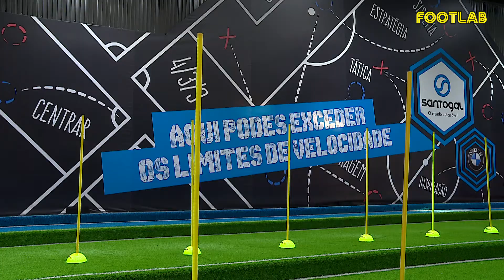Jeremy Lynch e Kevin de Serpa a espalhar magia!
A magia de Jeremy Lynch e Kevin de Serpa desfilou no Footlab. Vê o desafio que o craque dos The F2 Freestylers deixou para ti!